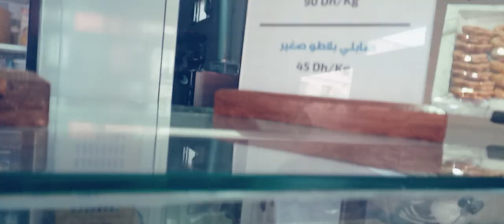مرحبا بكم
بسم الله الذي لا يضر مع اسمه شيء في الارض ولا في السماء وهو السميع العليم